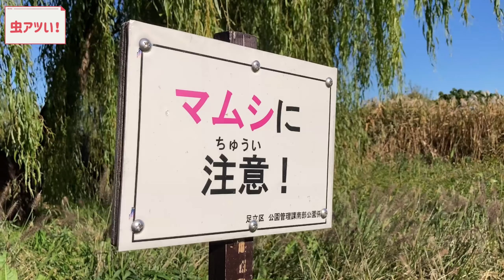昆虫採集 イケメンなトノサマバッタ♡ツマグロヒョウモンが懐いた!?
イケメンなトノサマバッタ♡ツマグロヒョウモンが懐いた！？

虫アツい！は虫好きの少年が虫とりの冒険に出る様子を映す虫とりドキュメンタリーです。

●エピソード概要
大きな川の河川敷に行きました。とても広い土手には雑草が生い茂っていて、バッタ類の最高のお家になっているのではないかと思い探しました。大量に群生するセンダングサがズボンや靴下についてチクチク痛いなか、バッタを求めて頑張りました。しばらく見つけては逃げられてを繰り返しましたがようやくトノサマバッタをつかまえました。ツマグロヒョウモンは何匹もつかまえました。ツマグロヒョウモンは手に乗せると長い間留まりました。まるで懐いているように見えて可愛かったです。

●つかまえた虫
トノサマバッタ
ツマグロヒョウモン

●道具
虫捕り網
虫カゴ
虫除けミスト
スポーツドリンク

●時期
2021年11月